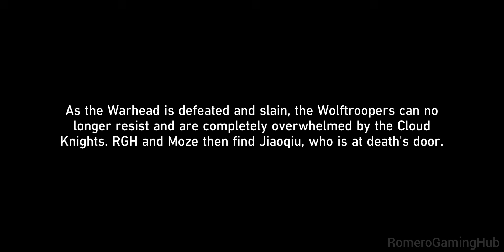Honkai Star Rail Gameplay: Feixiao Boss Fight